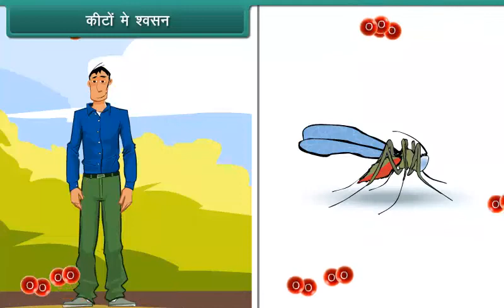कीटों मे श्वसन | Respiratory system in Insects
Check out our Thinkbooks on Amazon, teaching 21st Century skills like:
- Analytical Thinking,
- English Ability and
- Maths Aptitude